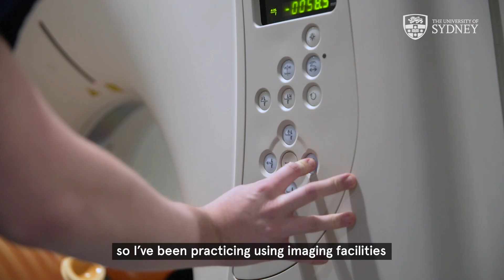5 reasons to study medicine and health at the University of Sydney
The University of Sydney has been challenging traditions for over 170 years.
We are focused on making and shaping the future of global healthcare.

Find more our faculty and what you can study with us